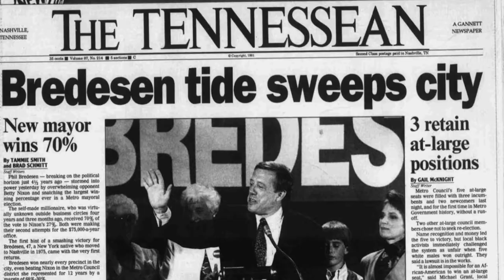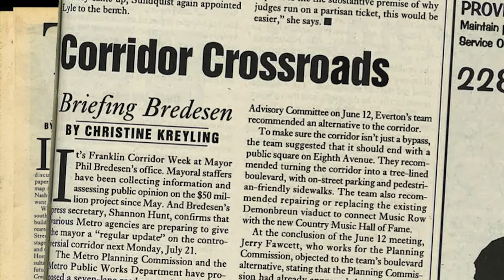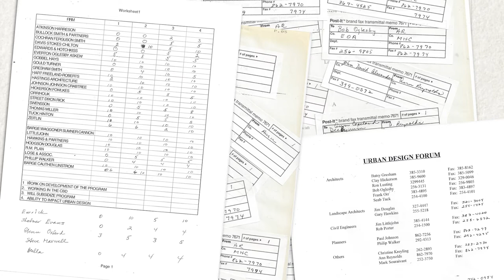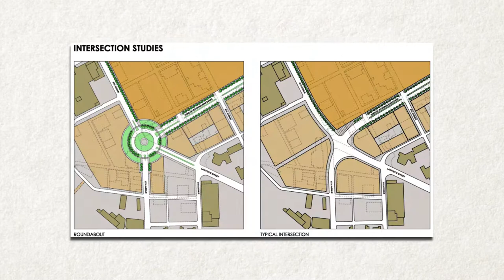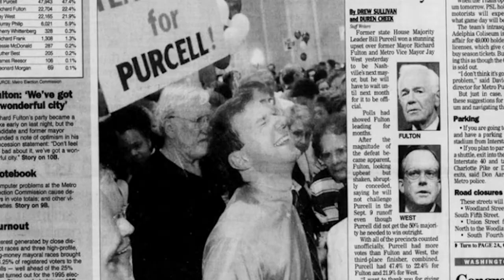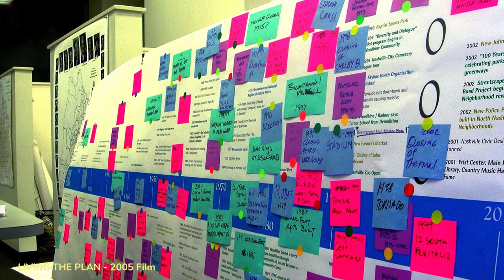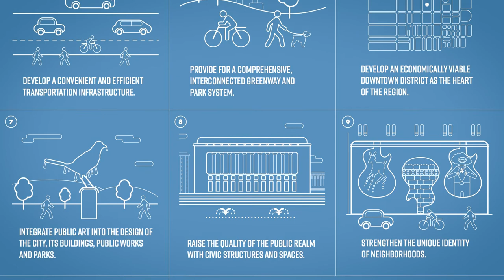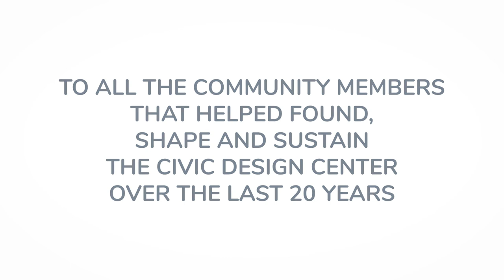How Nashville Advocates Created the Civic Design Center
In 1995, Nashville was at risk of yet another major transportation planning mistake, so a group of advocates in the preservation, architecture, and design professions came together to envision a better solution. That fight opened community members' eyes to the need for a formal design center, and so it led to more than these Nashvillians thought possible.

Incredible thanks to Metro Nashville Public Library Archives for the historical footage and images!